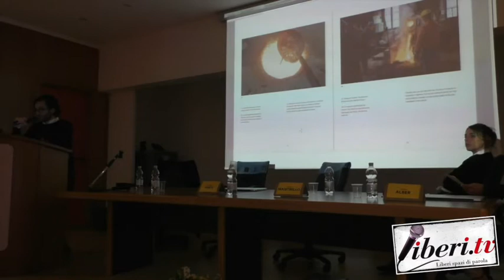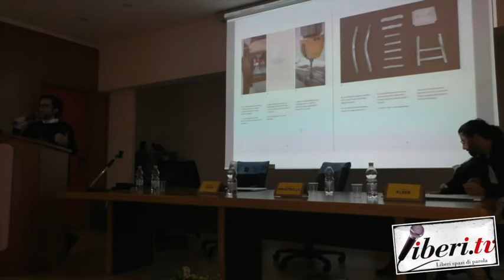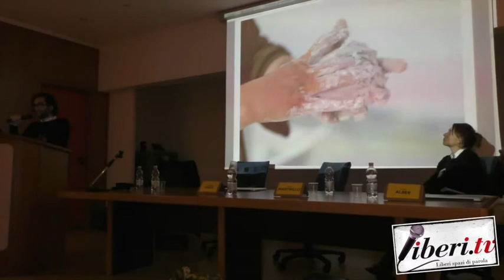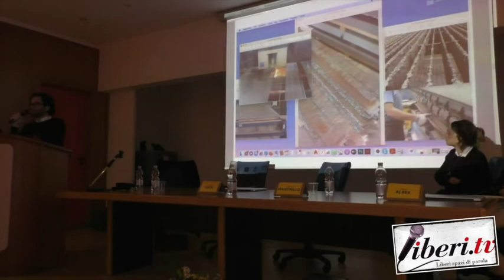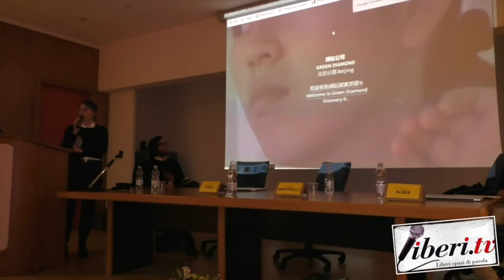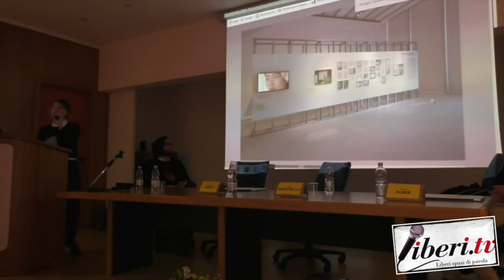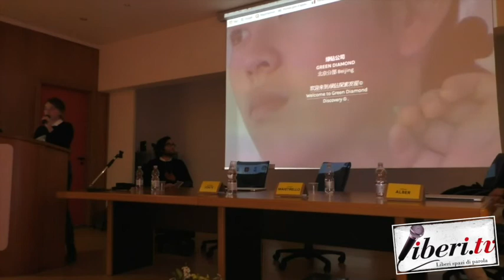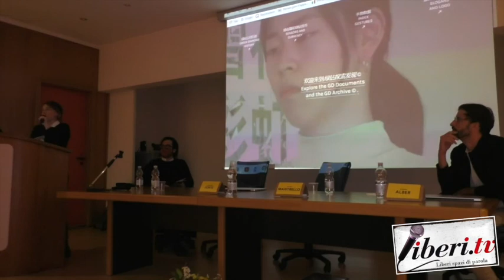Sciabaca 2021 - Inaugurazione residenza d’artista - Incontro con gli artisti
Sciabaca 2021 - Inaugurazione residenza d’artista -  incontro con gli artisti - Soveria Mannelli -  29 ottobre 2021 -  A cura di Antonio Abbruzzese